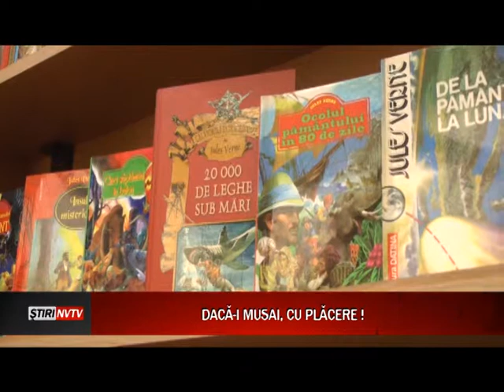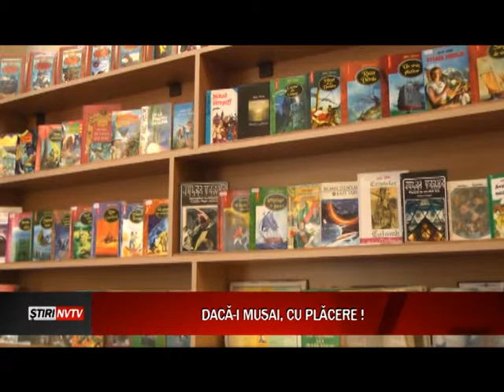dacai musai cu placere